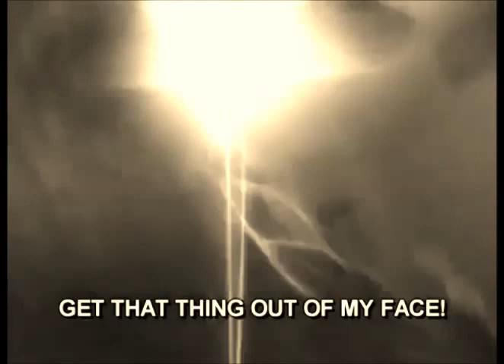Angry Grandpa Missing Turkey Silent Film